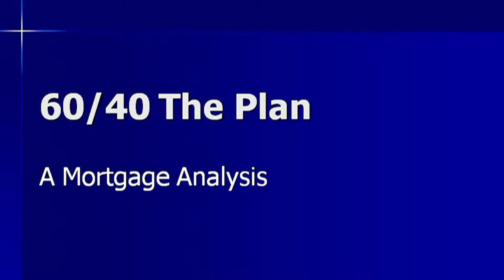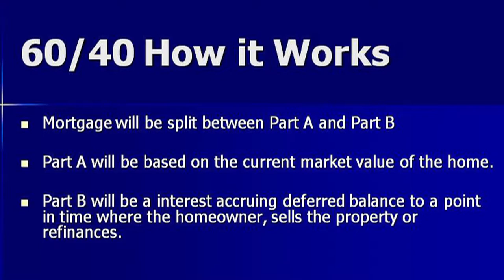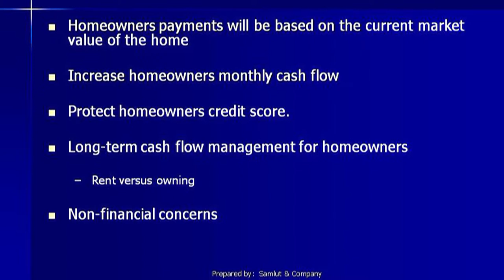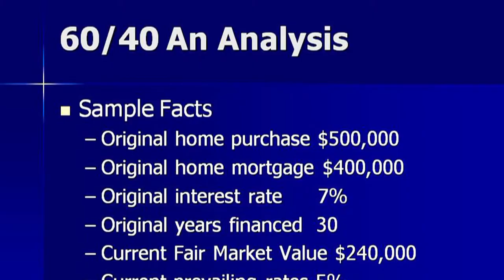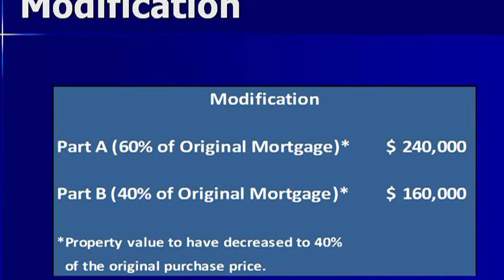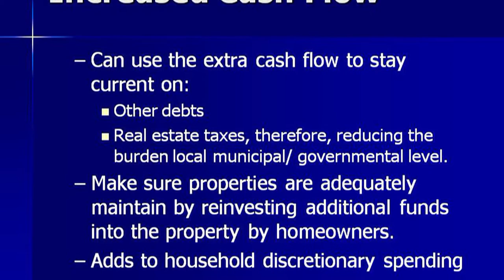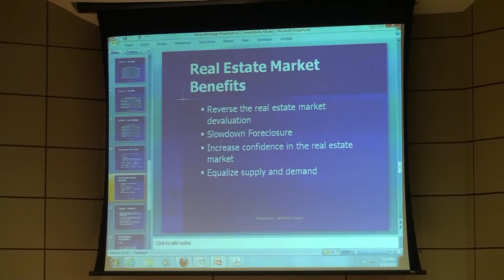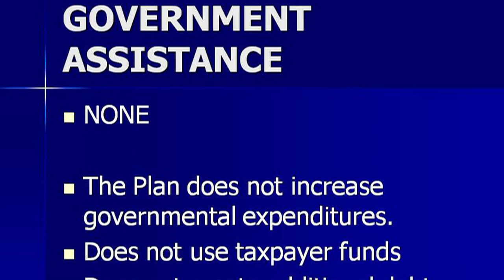Carlos Samlut - Economic Forum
Carlos M. Samlut, Certified Public Accountant. Mr. Samlut has been the principal of Samlut & Company, a Professional Association of Certified Public Accountants. Mr. Samlut obtained his Bachelor of Accounting in August 1991 from Florida International University. His experience includes extensive consulting services in the field of accounting, taxation, financial accounting, economic, and business issues of commercial litigation. Mr. Samlut also has extensive experience in federal taxation and financial accounting compliance. Mr. Samlut has been recognized as an accounting and taxation expert in U.S. Federal District Court in Florida, Pennsylvania and New Jersey and Circuit Courts of Miami-Dade County and Broward County. Mr. Samlut is Member of the American Institute of Certified Public Accountants and the Florida Institute of Certified Public Accountants. He has also acted as consultant to the lending industry for the pre-qualification of loan requests, and the work-out process of loans which are considered delinquent or uncollectible accounts.